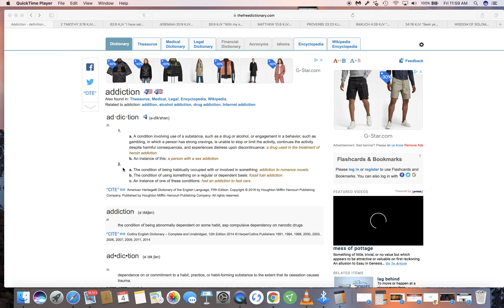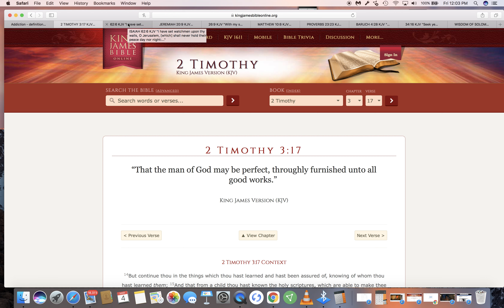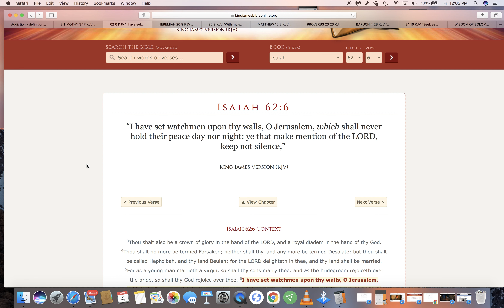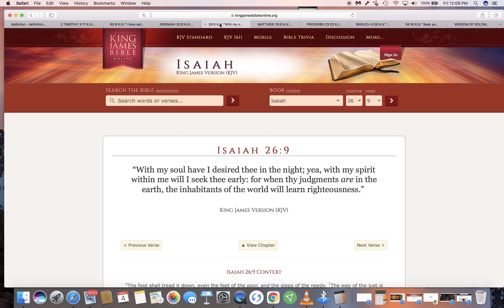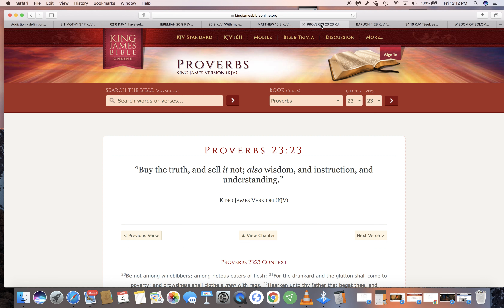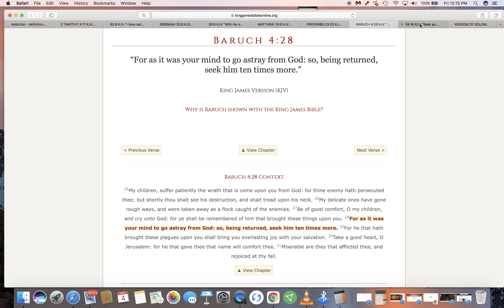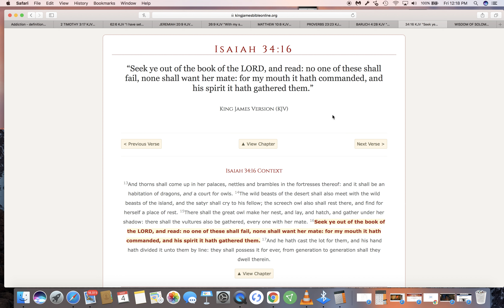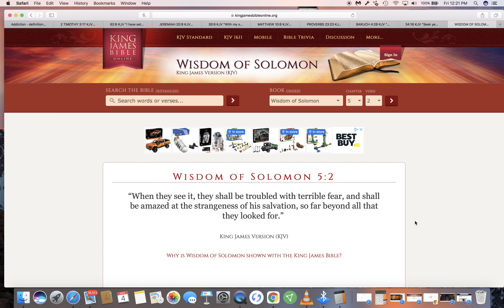An Addiction for the word